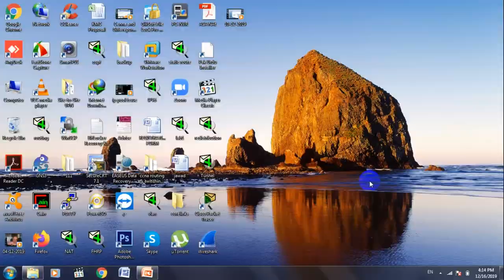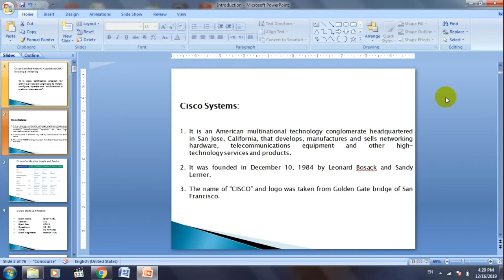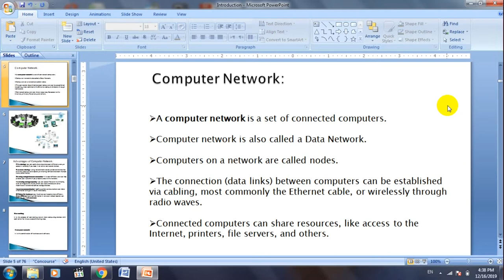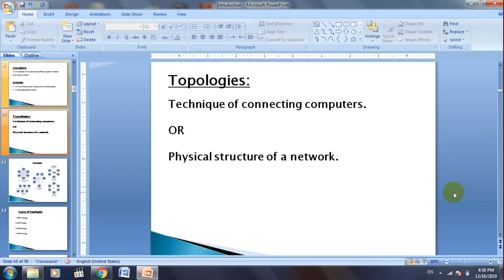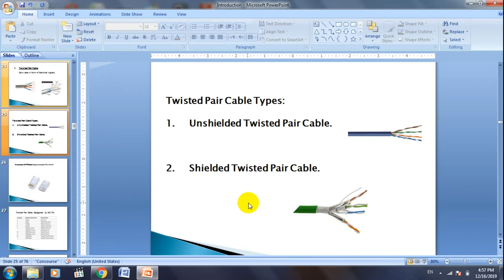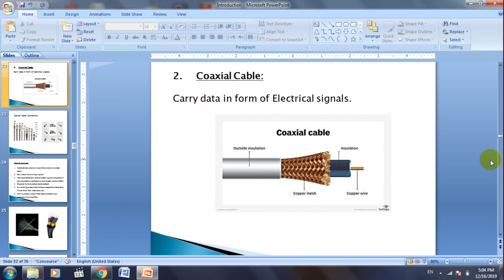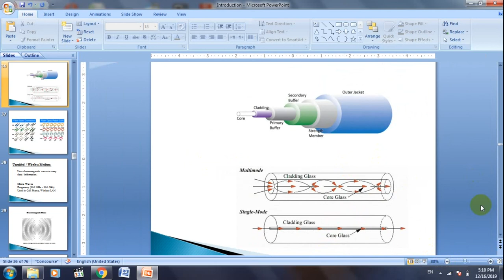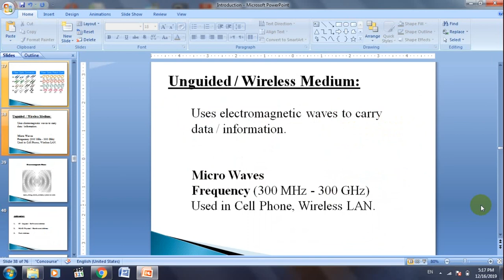CCNA 200-301 | Basic networking lecture-1 | Complete Cisco Training - Networking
CCNA 200-301

Basic networking lecture-1

 Complete Cisco Training - Networking

In this FREE and Complete New CCNA 200-301 course you will find all lecture in sequence and hope enjoy the lecture

update info channel.